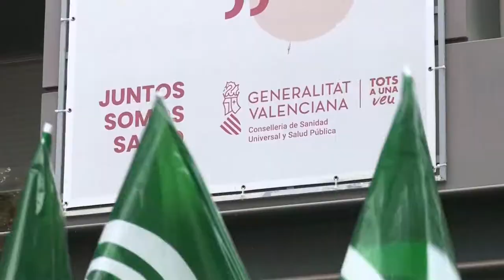CSIF también convocará huelga si en un mes Sanidad no atiende sus peticiones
El sindicato CSIF se ha concentrado este miércoles ante la Conselleria de Sanidad para reclamar medidas urgentes ante la "situación insostenible" de la sanidad en la Comunitat Valenciana y ha advertido de que podría convocar una huelga "de todas las categorías profesionales" si en un mes la Generalitat no empieza a dar respuesta a sus reivindicaciones.

Fuentes del sindicato han informado a EFE de que, tras entregar en la Conselleria un manifiesto con sus peticiones dirigido al conseller de Sanidad, Miguel Mínguez, le han dado un plazo de un mes para que "estudie el manifiesto y empiece a aplicar propuestas y soluciones".

En el caso de que no sea así, afirman que podrían convocar una huelga de todas la categorías profesionales, pero han matizado que no sería sumarse a la convocatoria realizada por el sindicato médico CESM CV para los días 17 y 18 de enero, sino que sería una protesta "propia".

Alrededor de 150 personas han participado en la protesta, que estaba encabezada por una pancarta con la frase "¡Mayor igualdad, mejor sanidad!" y en la que reclaman un baremo justo y no discriminatorio y exigen seguridad jurídica, y durante la cual se han gritado frases como "somos profesionales y somos primordiales".

En el manifiesto dirigido al conseller piden que escuche a los trabajadores y a sus representantes, que negocie "de buena fe", que tenga "sensibilidad" y, sobre todo, que "elija mejorar la sanidad para los usuarios y los profesionales. Nuestra sanidad pública lo vale".

También critican la "insuficiente" cifra de plazas de carácter estructural para la sanidad valenciana, piden que no haya "más recortes" de los servicios públicos y si una "mayor igualdad", exigen poner freno a las agresiones y la brecha salarial y piden la urgente implantación del Plan Marco de Atención Primaria.